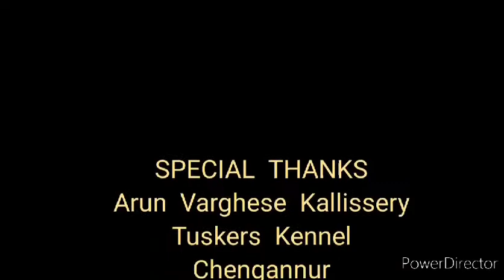Tuskers Kennel - Surprised video From our Celibrity Customer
Surprised video shoot by our celibrity customer Ms. Jeraldi James ( Comedy utsavam fame )